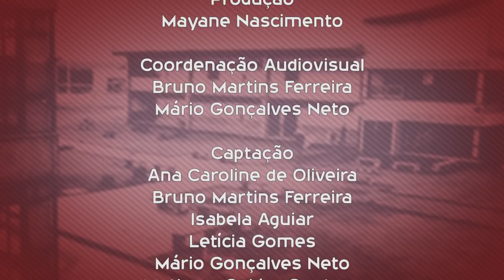Que curso eu faço? - Engenharia Florestal - UFSCar Sorocaba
Campus: Sorocaba
Tipo: Bacharelado
Duração: 10 semestres
Modalidade: Presencial
Turno: Integral - Matutino e Vespertino
Vagas: 40
Carga Horária: 4110 horas